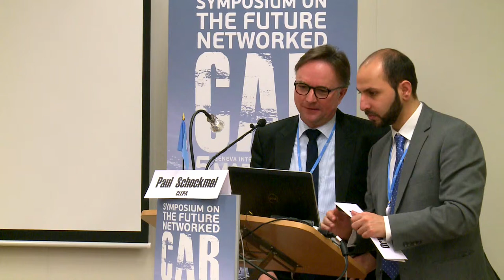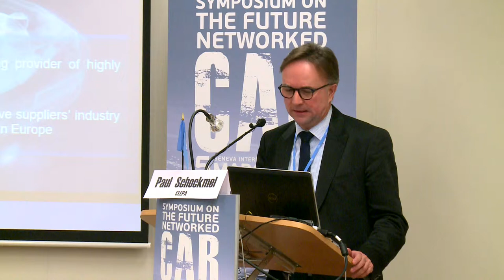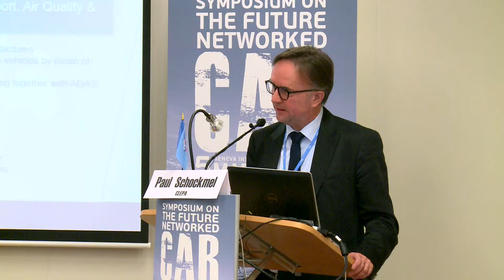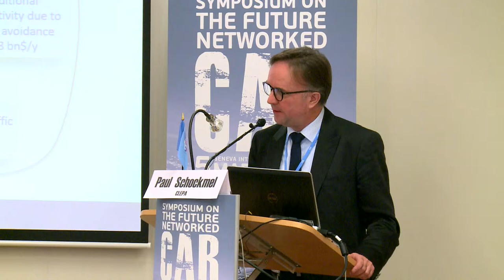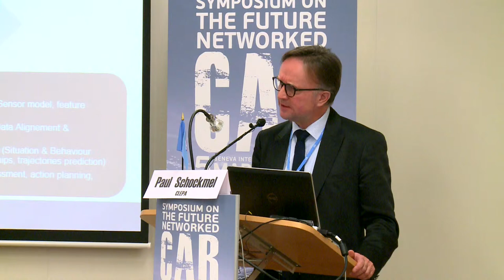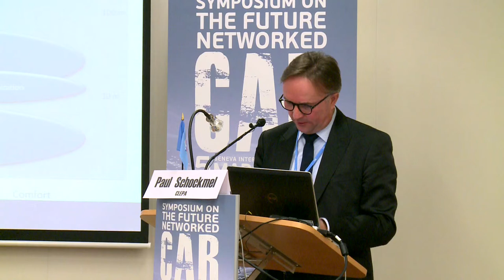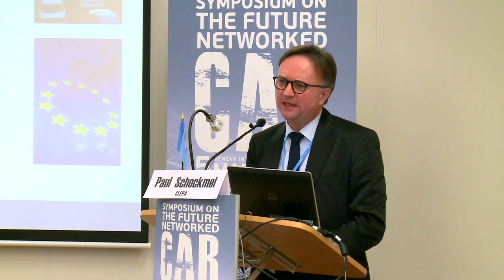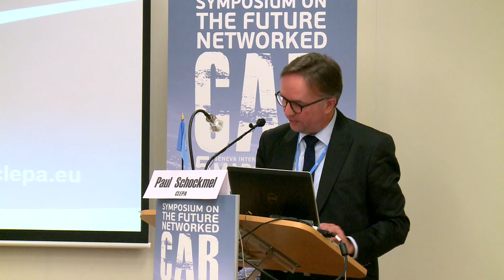Paul Schockmel, CEO, ​​EAAs, CLEPA: ITU Symposium on the Future Networked Car 2015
Paul Schockmel, CEO, ​​European Association of Automotive Suppliers, CLEPA speaking at the Executive Session on Updates on the Connected Car of the ITU Symposium on the Future Networked Car at the Geneva International Motor Show, 5 March 2015.